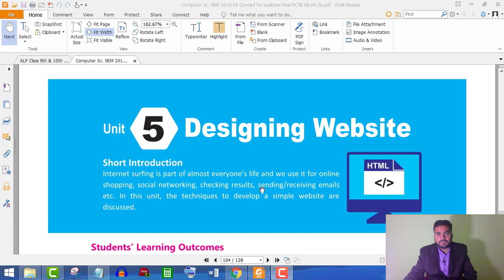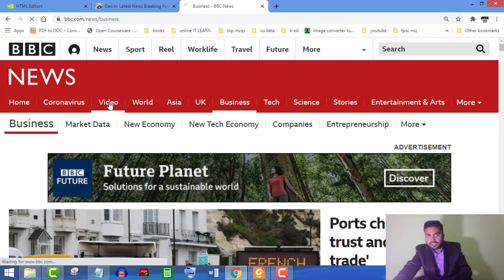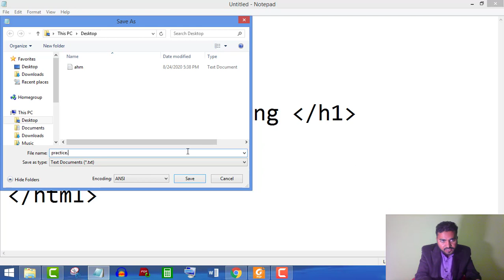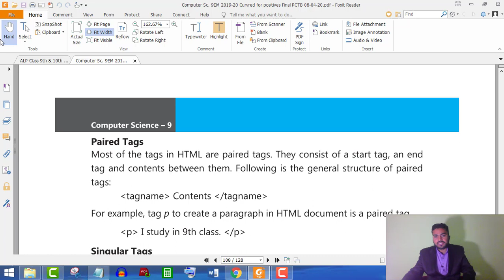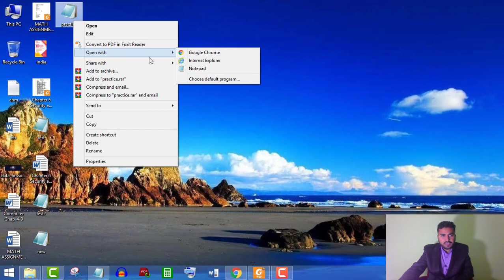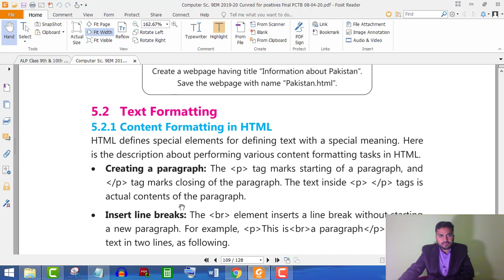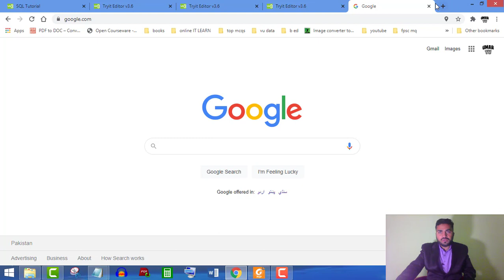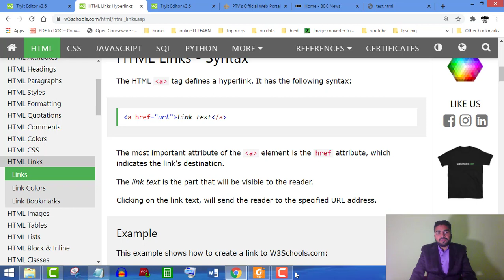DESIGNING WEBSITE II HTML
Here you can learn basic concept to develop website
HTML tags practical demonstration.